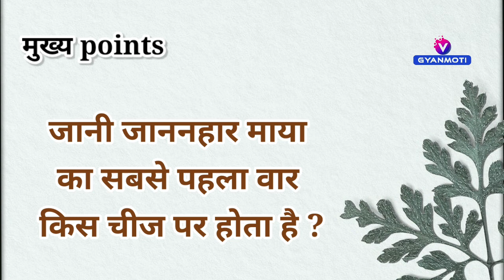01 February 1979/ Avyakt Murli BapDada/ अव्यक्त मुरली/ 01 फरवरी/ बापदादा/ Bk Bharat Bhusn/ BK Vijay